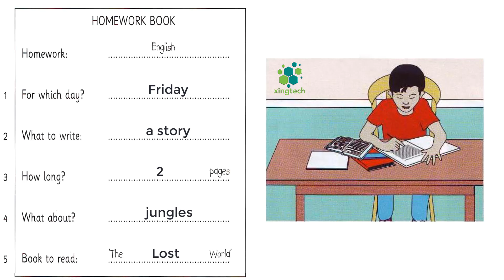Movers 4 - Test 1 - Part 2 - Listening with Answer Booklet 🎧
Movers 4 - Test 1 - Listening with Answer Booklet 🎧
3. Part 3: 🎧 01/06/2020 19:00
4. Part 4: 🎧 02/06/2020 19:00
5. Part 5: 🎧 03/06/2020 19:00
Link Cambridge Young Learner English Test Movers 3: Student Book